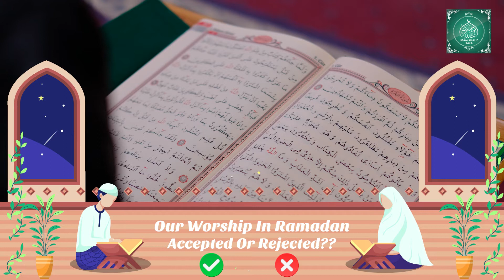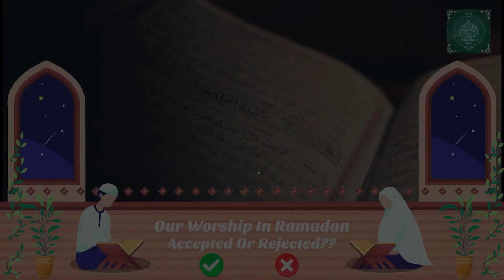Our Worship In Ramadan Accepted Or Rejected | Ramzan Mubarak | Juma Bayan | Imam Khalid Raza Najmi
Aaj ke Iss Video Me Hum Janenge Ki Humne Iss Ramzan Ke Iss Pure Mubarak Mahine Me Jo Bhi Ibadat Ki Hai Wo Qubool Hogi? Ya Nahi Hogi??

Lecture by Imam Khalid Raza Najmi

This video is from our series "Juma Bayan"

In today's video we will know that whatever prayer we have done in this happy month of Ramadan will be accepted?  Or will it not??

Spread This Video As Much As Possible

About Imam Khalid Raza Najmi - Maulana Imam Khalid Raza Najmi is an Islamic Scholar, he is an Aalim, Fadhil, Hafiz and Imam in NJ USA.
He delivers lectures, Sermons, He performs Marriage, He is also a family counselor.